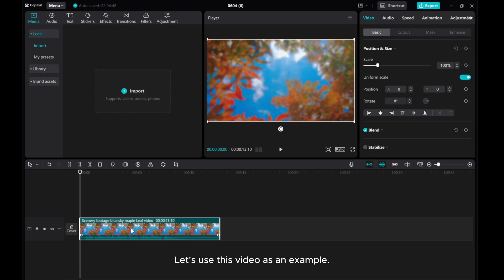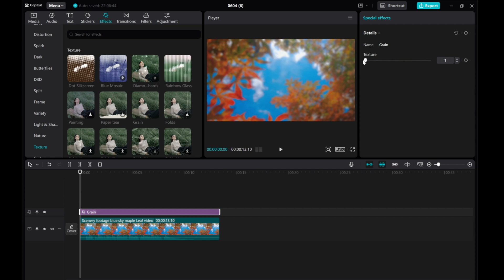Easy Tutorial: Adding Grain Effect to Videos in CapCut PC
Enhance the visual appeal of your videos with this easy tutorial on adding a grain effect in CapCut PC!